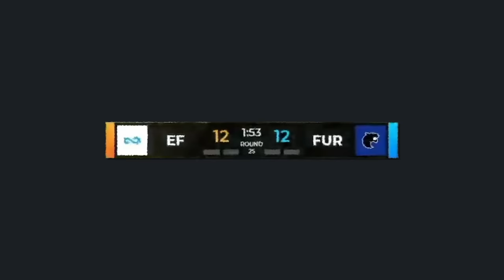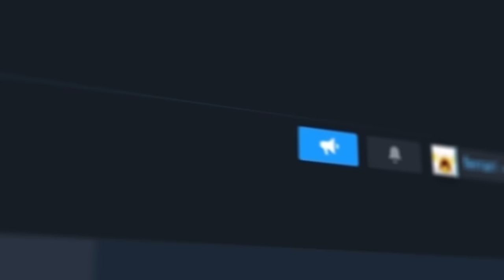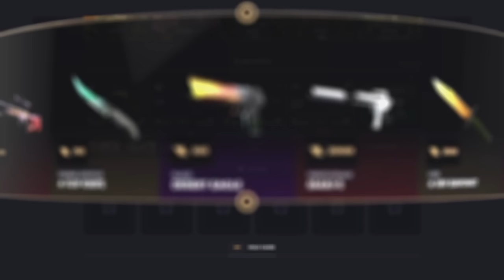FalleN está diferente... VEJA COMO FOI A 1ª PARTIDA da FURIA no CS 2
10% bonus + 0,50 de graça :)

A Furia venceu sua primeira partida profissional no CS 2 contra o time da Eternal Fire na Roobet Cup 2023.